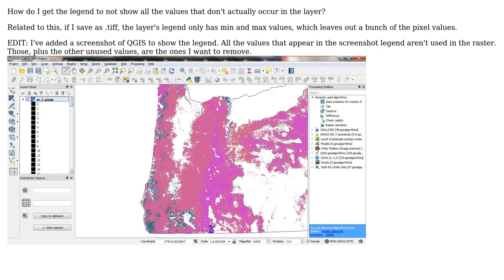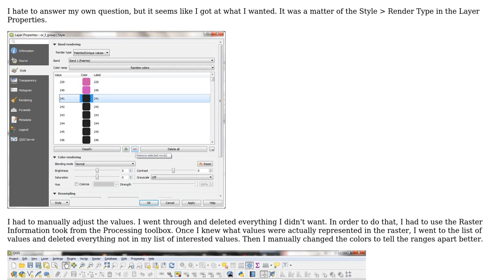GIS: Setting legend in QGIS to only show values that actually occur?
With thanks & praise to God, and with thanks to the many people who have made this project possible! You are responsible for your own actions.